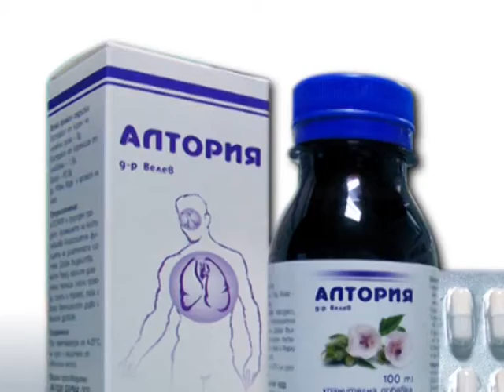АЛТОРИЯ - за по-лесно дишане